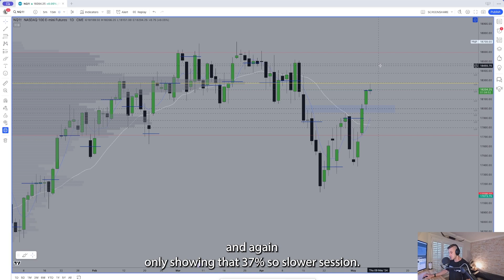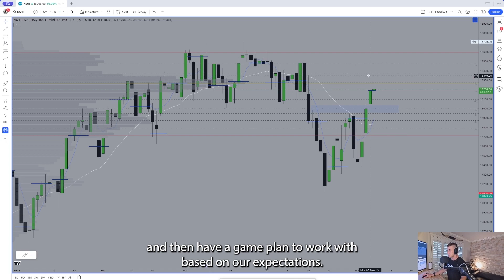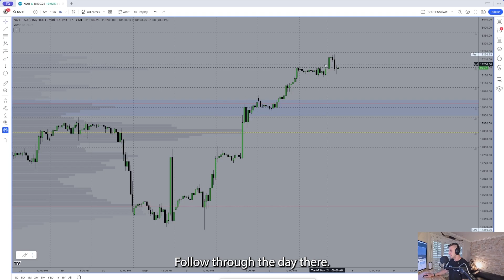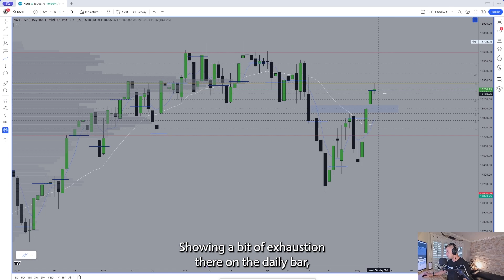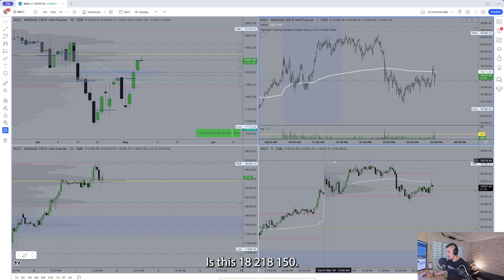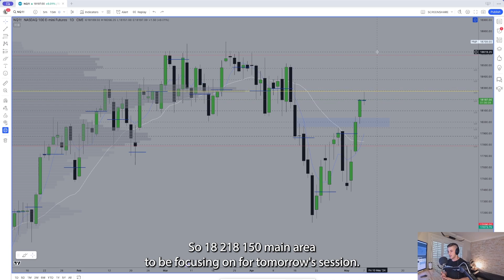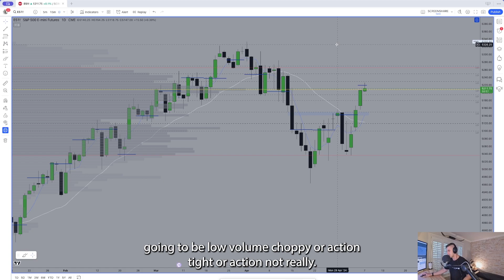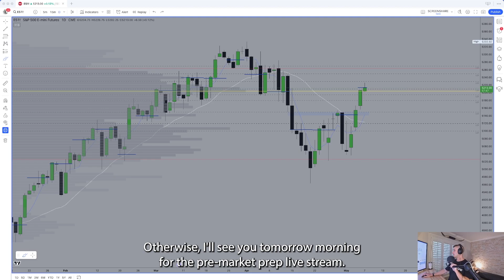TIME FOR A BREATHER? 🧘‍♂️ | Market Outlook | ES/NQ Analysis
Join the #1 trading community worldwide with a FREE 14 DAY TRIAL

Session recap going over today's slower session, the current market structure, and what we are watching for tomorrow!

Timestamps:
00:00-05:13 - NQ Analysis:
05:13-08:02 - ES Analysis